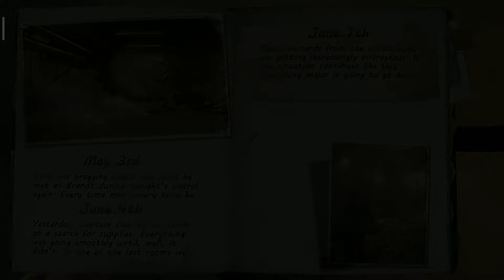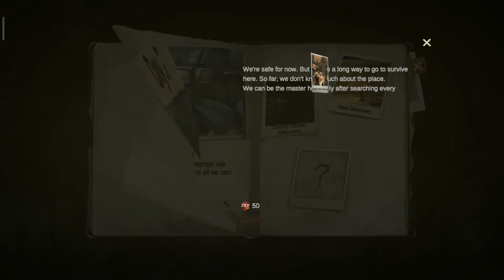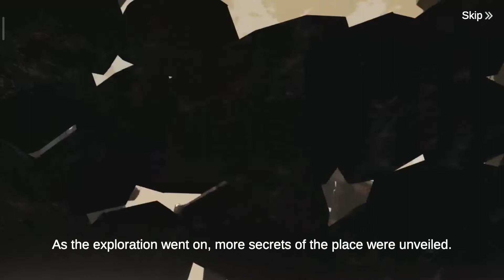last fortress underground gameplay(HOW TO PLAY LAST FORTRESS GAME)games4lifewithvj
last fortress underground gameplay(HOW TO PLAY LAST FORTRESS GAME)LAST FORTRESS GAME. GAme is very nice 😅 we alll can play this game